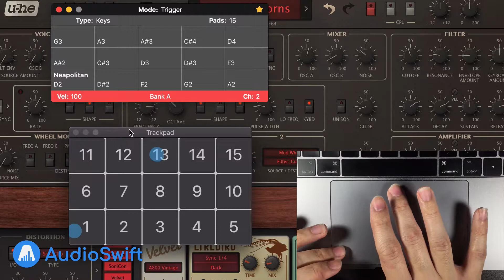AudioSwift MPE Demo using scales in Trigger Mode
In this demo, we use the trackpad as a MPE Controller with AudioSwift and see how we can build a scale through the pads.